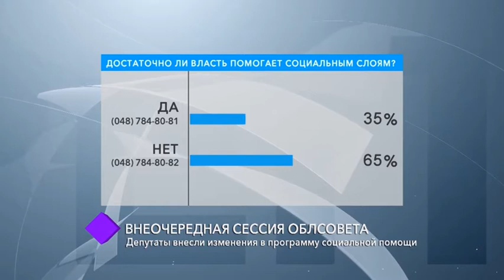Внеочередная сессия облсовета. В студии – Ирина Ковалиш и Дмитрий Чапир